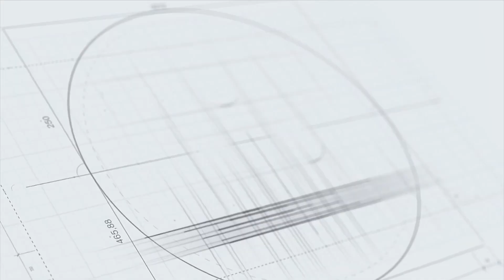CĐV Việt Nam đốt pháo sáng tưng bừng sau chiến thắng trước U23 Thái Lan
CĐV Việt Nam đã không giấu được niềm vui sau chiến thắng tưng bừng của U23 Việt Nam trước U23 Thái Lan tại vòng loại bảng K U23 Châu Á 2020. Pháo sáng đã được đốt và những bài hát đầy tự hào đã được cất lên ngay bên ngoài SVĐ Mỹ Đình.